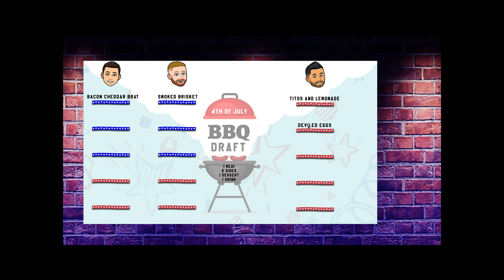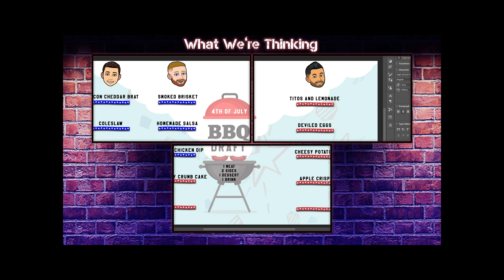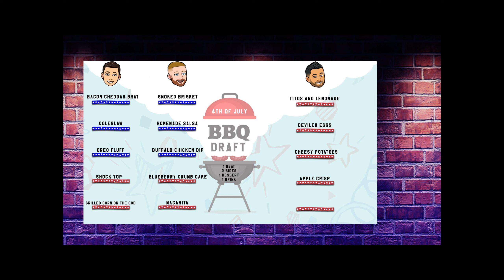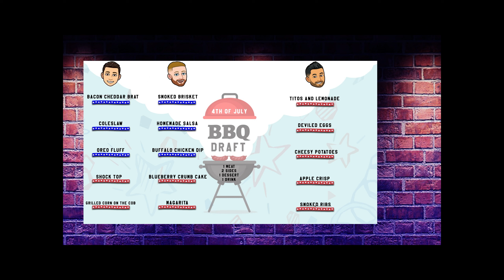What We're Thinking: 4th of July BBQ Draft!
In this episode the guys and I are at it again with another draft! You know we love food, so of course we had to do a 4th of July themed draft! A lot of great foods were selected, but their can only be one winner.

Let us know who you think won in the comments below!
What's your favorite 4th of July dish?

On the go? Download our podcast on Spotify!